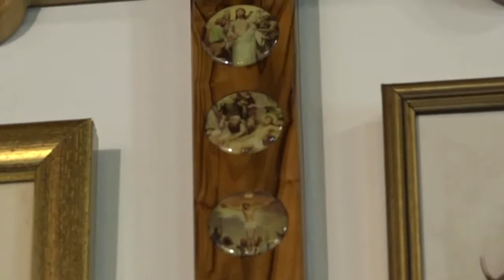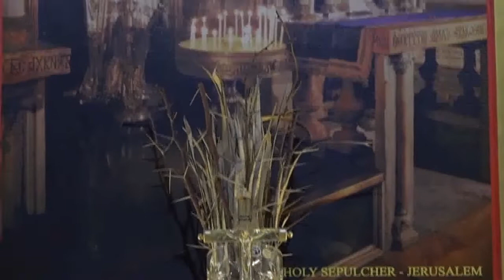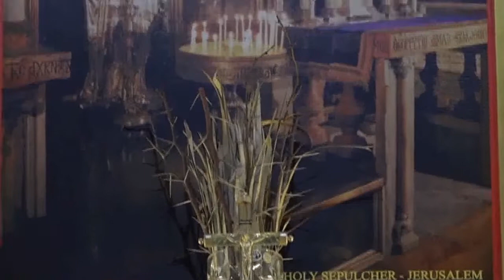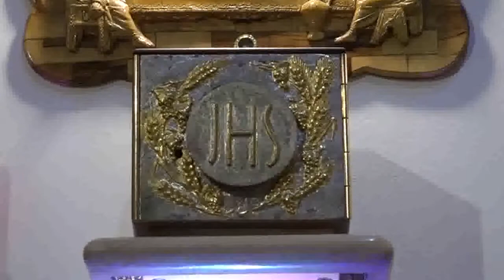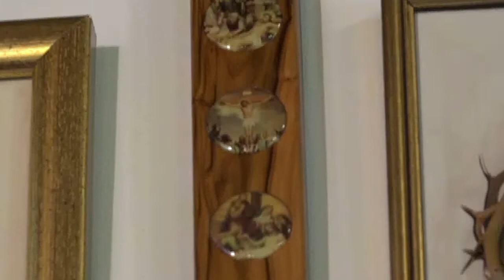SANTA EUCARISTIA (15/01/2020) PBRO. PEDRO FORTOUL